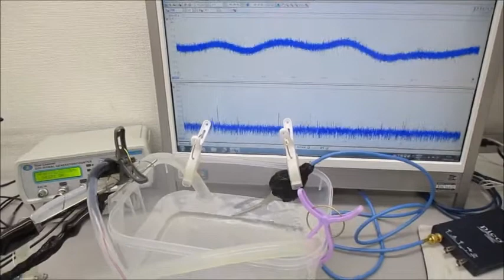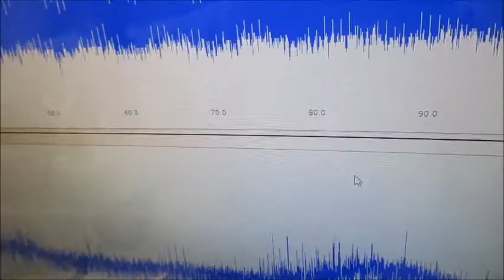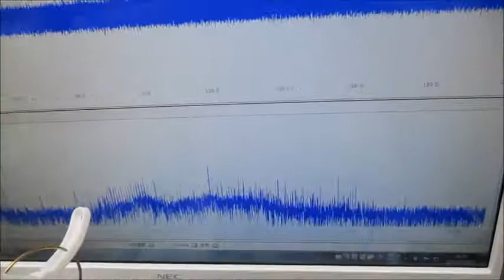超音波システムを利用した「超音波シャワー」技術